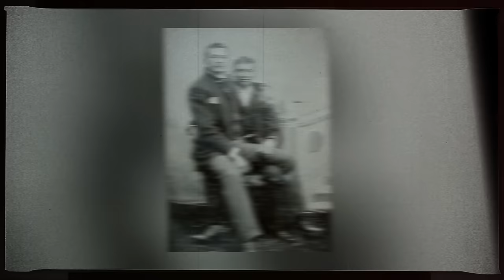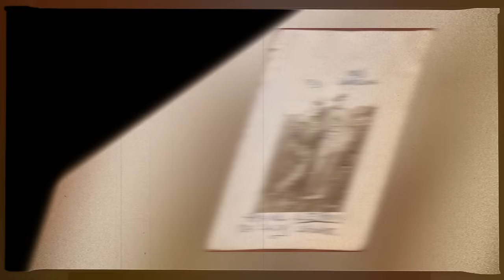Come Up + See Me Sometime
This montage celebrating all kinds of love between men, including familial, platonic, and romantic.

📝 NOTE
This montage was created for artistic and educational purposes.
Through found photos, it explores our collective history and humanity.
This montage aims to celebrate, educate, honor, inspire, unite, and uplift.